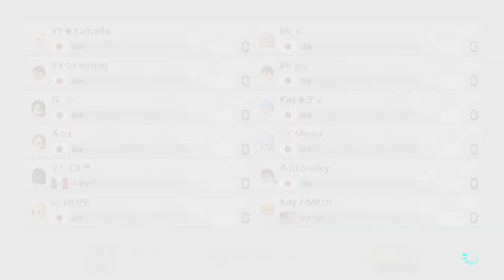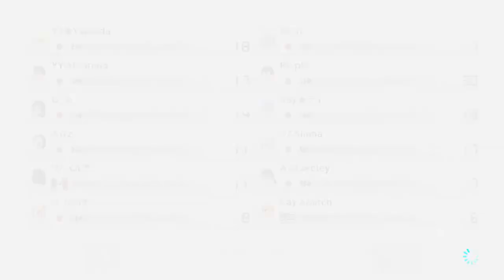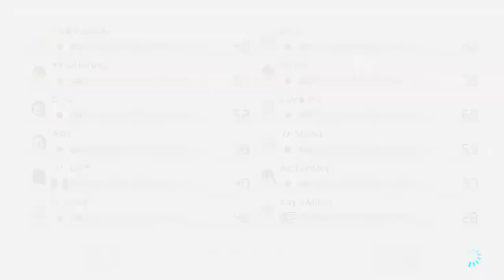season6 #75 2v2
Team 1: riaru100, chika.F (MMR: 5532)
Team 2: Shuna, OLuna (MMR: 5360)
Team 3: zara, Loreley (MMR: 5010)
Team 4: tithi, Mitch (MMR: 4995)
Team 5: G_HOPE, Tasuu (MMR: 4764)
Team 6: Yamada Katsumi, Fioru (MMR: 4514)